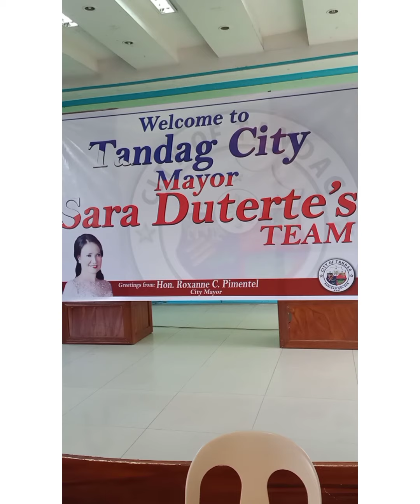Run Sara Run Team Meet Gov.Pimentel & Mayor Pimentel & ABC Pres. & Brgy.Official's